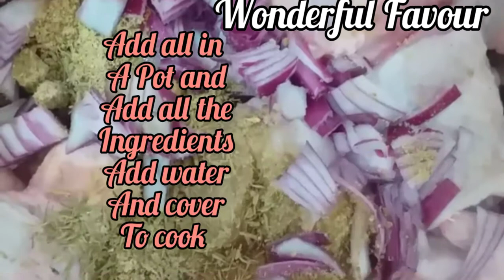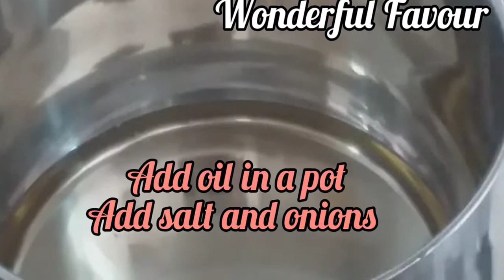Nigerian easy ways of cooking white rice and stew.